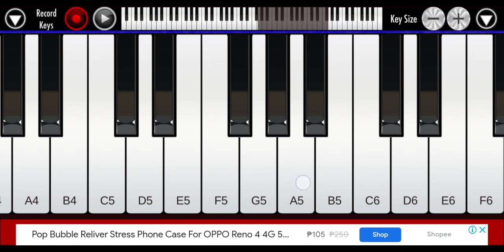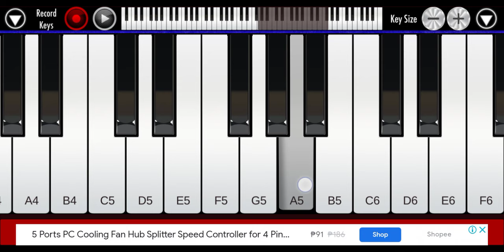rivers flow in you by yiruma easy piano in real piano app | cover by m.a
chords by onpointmusic. covered ko lang po ito. if you want the original one, you can search visit his/her channel. thankss!